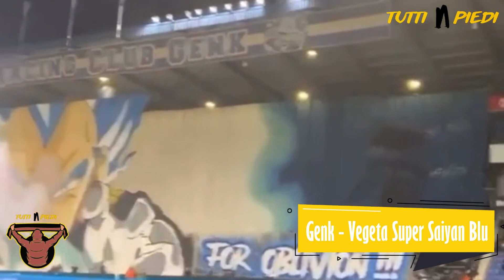Top 5 (+1) Coreografie ispirate a Dragon Ball negli stadi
Numerosi stadi in tutto il mondo hanno realizzato coreografie ispirate al celebre manga, poi diventato anche serie anime, scritto e disegnato da Akira Toriyama.

Qui vi presentiamo una classifica di alcune di esse:

5.  Deportivo Saprissa - Goku sfera genkidama
I tifosi del Deportivo Saprissa nella finale del campionato Clausura 2023 in Costa Rica hanno pensato bene di fare come Goku, e chiede a tutti gli esseri viventi della Terra di prestargli la loro forza con una grande sfera genkidama. Il tutto ha dato gli effetti sperati, il club ha vinto la partita 3-1 ed il titolo di campione per la 38° volta nella sua storia.

4. Los Angeles FC - Gogeta
Il 6 Novembre 2022 si è tenuta la finale del campionato MLS, la massima lega calcistica americana, a sfidarsi vi erano i LAFC (Los Angeles Football Club) e la finalista della Eastern Conference ovvero i Philadelphia Union.
Prima dell’inizio della partita i supporter hanno realizzato una gigantografia di Gogeta, ovvero il personaggio dato dalla fusione tra Goku e Vegeta.
Anche in questo caso il risultato è stato la vittoria dei padroni di casa, anche se solo dopo i calci di rigore, che si sono aggiudicati il titolo di campioni.
Una curiosità, il personaggio di Gogeta non è mai apparsa nel manga originale di Akira Toriyama, è stato però visto più volte nei vari film o serie animate (come Dragon Ball GT) nel corso degli anni.

3.a. Paris Saint Germain - Drago Shenron
Calcio e anime si sono incontrati più volte grazie ai tifosi del PSG, in questo caso per il classico di Francia del 2019 contro il Marsiglia è stato proposto un gigantesco Drago Shenron con la sciarpa parigina e 7 sfere del drago raffiguranti gli anni dei 7 titoli vinti fino a quel momento, titoli poi aumentati negli anni finoa d 11 nel 2023.
Non sappiamo che desiderio abbiano espresso i tifosi parigini in quel caso (forse vincere la Champions League?) ma il match è poi finito 4 a 0 per i padroni di casa.

3.b. Paris Saint Germain - Goku Super Saiyan
Quella con il Drago Shenron non era la prima volta che i tifosi del PSG realizzavano una coreografia in tema Dragon Ball, infatti nel 2018 sempre prima dell’inizio de "Le Classique" contro il Marsiglia, al Parco dei Principi è apparsa una gigantografia del protagonista Goku in versione Super Saiyan. Una scelta per provare a "intimorire" l’avversario poi sconfitto 3-1.

2. Genk - Vegeta Super Saiyan Blu
Il 27 Ottobre 2023 si è tenuta la partita di Conference League tra la Genk (squadra di calcio belga) e la Ferencváros (squadra di calcio ungherese) terminata con un pareggio di 0 a 0. La partita ha però fatto parlare di sé per una bellissima coreografia dei tifosi della squadra belga, che nella loro curva hanno sfoggiato un enorme striscione raffigurante Vegeta di Dragon Ball nella sua trasformazione Super Saiyan Blu, accompagnato dalla sua iconica frase “Prepare Yourself for Oblivion“. Oltre allo striscione, i tifosi hanno messo in scena una coreografia speciale che è terminata con il Final Flash/Lampo Finale del principe dei Saiyan, una delle sue mosse più forti. Per rendere il tutto ancora più realistico i tifosi hanno fatto partire un breve spettacolo di fuchi d’artificio dal punto in cui si forma la sfera d’energia del Saiyan, rendendo la coreografia ancora più speciale.

1. Wydad Casablanca - Goku trasformazione in Super Saiyan
La più complessa e spettacolare delle coreografia si è vista però nel match valevole per l'accesso alle semifinali della Champions League africana dove i tifosi del Wydad Casablanca hanno realizzato una serie di effetti incredibili. A pochi minuti dal calcio d'inizio, con la partecipazione di tutta la curva, è stato infatti creato un effetto per riprodurre il volto di Goku, dopo qualche secondo, si è passati al messaggio "Beast mode" per poi mostrare sempre la faccia di Goku ma questa volta nella forma Super Saiyan. Il tutto, accompagnato dal messaggio "Sempre più forti, superando ogni strada", in cui le O della frase sono state sostituite dalle "Sfere del drago" della serie.
Dopo la sconfitta 1 a 0 nell'andata la squadra di casa è riuscita a rimontare e a battere il suo avversario ai calci di rigore, che dire anche in questo caso Goku ha portato fortuna!

00:03  Deportivo Saprissa - Goku sfera genkidama
00:53  Los Angeles FC - Gogeta
01:40  Paris Saint Germain - Drago Shenron
02:29  Paris Saint Germain - Goku Super Saiyan
02:52  Genk - Vegeta Super Saiyan Blu
03:48  Wydad Casablanca - Goku trasformazione in Super Saiyan